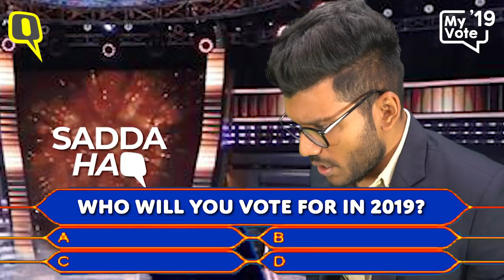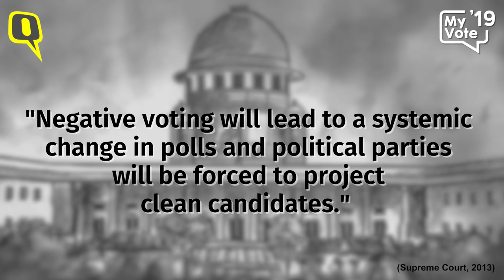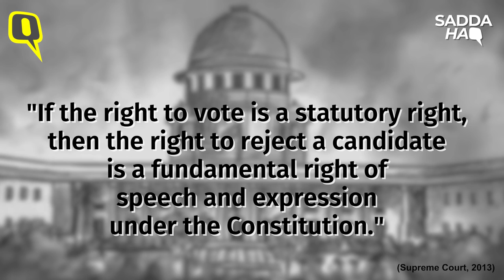What is NOTA? What Happens When you Press the ‘None of the Above Button’? | The Quint